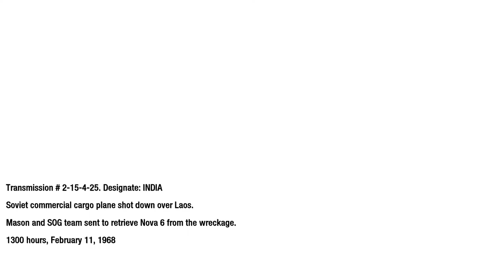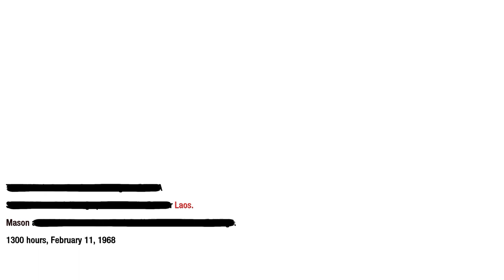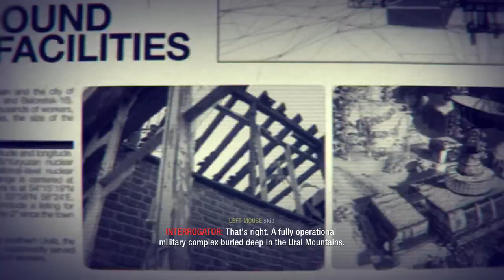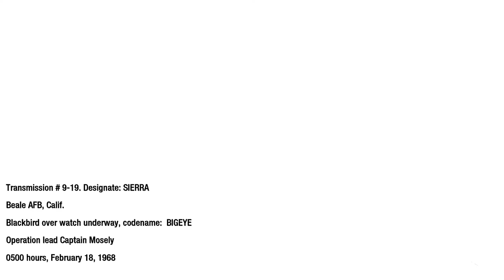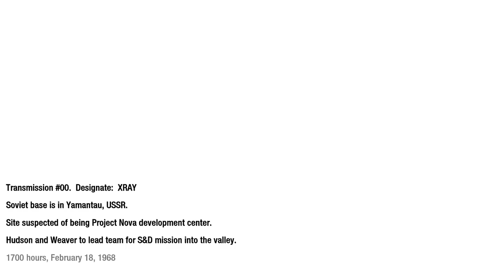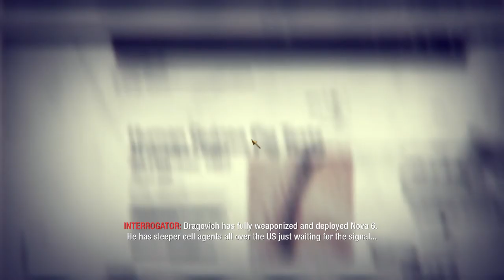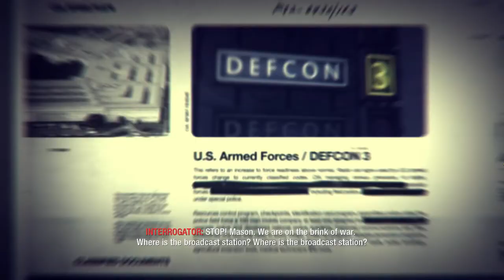Call of Duty: Black Ops 1 Campaign || #4